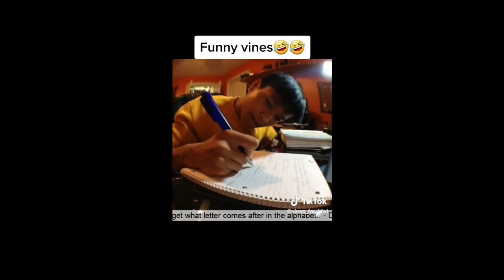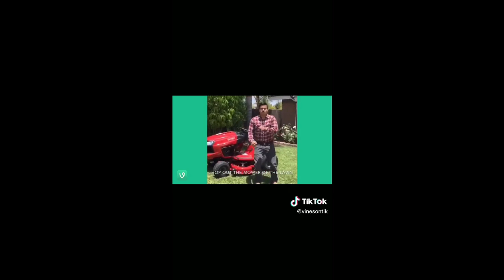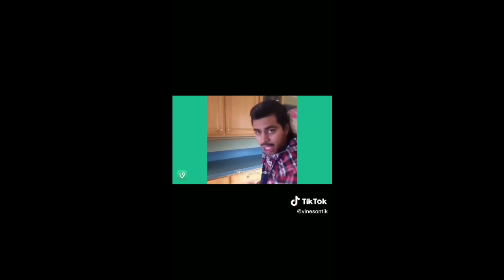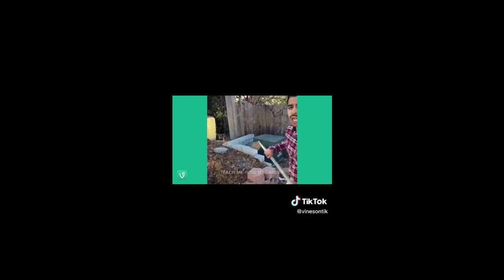IF YOU LAUGH 3 TIMES YOU STUPID | MEMES